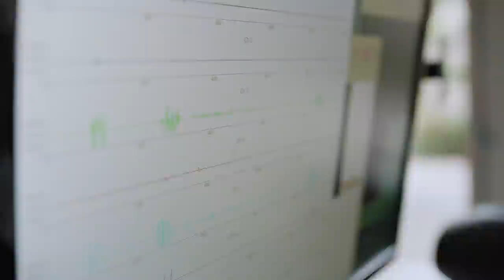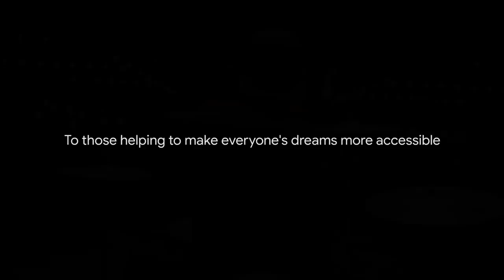Forward Rhythm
Jason Barnes (@cybrnetx), a drummer and composer from Atlanta, lost his lower right arm after an electrical accident in 2012. Determined to continue pursuing music, Jason teamed up with a group of Georgia Tech researchers to create a custom, TensorFlow-powered drumming arm that enables him to drum almost as naturally as if he was playing with his own arm.
Learn more about how Jason and others are leading the way in accessible technology

Credits:
Google Brand Studio
Directors: April Hayes & Kristen Lewis
Editors: Garin Glassy & Jennifer Sommer
Music Score: Chris Keyes with We Are Walker
Sound Mix: Lawrence Everson
VFX/Color/Finish: MPC LA, Ricky Gausis
In cooperation with, Jason Barnes & Georgia Tech